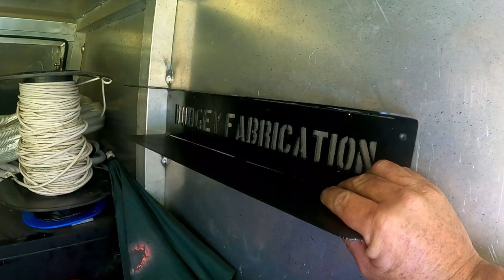Spray Can Holder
Blast out a spray can holder for the ute